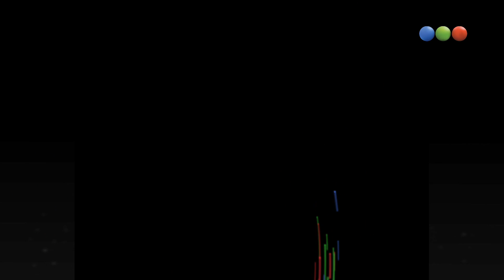La Abuela, Mujeres Multiorgásmicas - Susana Giménez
Susana recibe a La Abuela, el personaje de Gasalla que te trae toda la actualidad de la forma más divertida.
Ahora:  Mujeres Multiorgásmicas